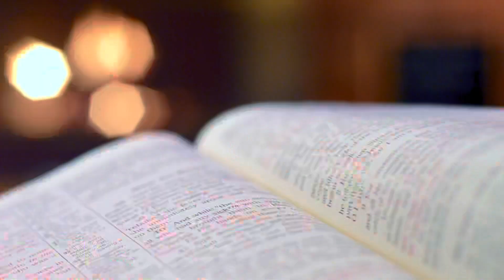🇵🇱[Tygodniówka#64] Cztery Pory Rozwoju Duszy:Jesień.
Modlitwazakaplana.pl